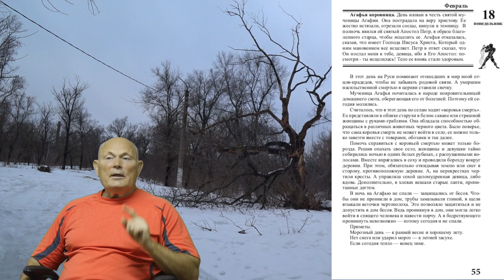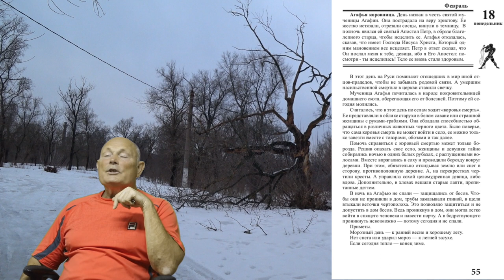Лунный календарь. 18 февраля 2019 года.